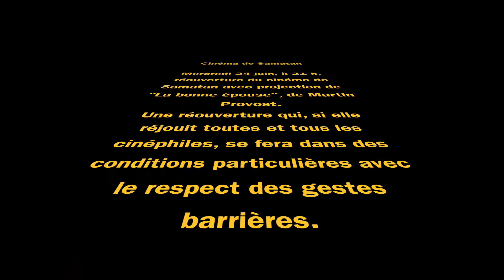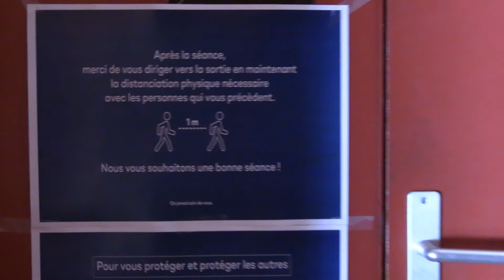Réouverture du Cinéma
Après plus de 100 jours de fermeture, le cinéma de Samatan réouvre ses portes le mercredi 24 juin, à 21 h, en projetant "La bonne épouse", de Martin Provost.